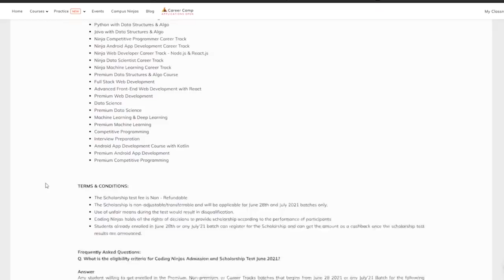4 OFF Campus Internships in 1st Year 🔥😱 | Cure.fit Internship | Microsoft Engage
Day 18 of 30 Days Challenge!

In this video, we have Yajas Sardana who is currently a 2nd-year student at NSIT. He has cracked 4 off-campus internships in his first year of college! One of which was Curefit and the other one was Gurgaon Police ( Cyber Security ).
Do give it a watch. Full dekho! Mauj hogi!

Products I use:
Mi 2-in-1 USB Cable (Micro USB to Type-C)
Mobile Phone Mount
Boya Mic

Tracklist:
00:00 Intro to video
00:50 Introduction
01:25 How did you start programming
04:50 Internship experiences other than curefit
06:00 Curefit opportunity
08:00 Curefit Interview experience
09:40 Curefit Internship Experience
11:00 Microsoft Engage